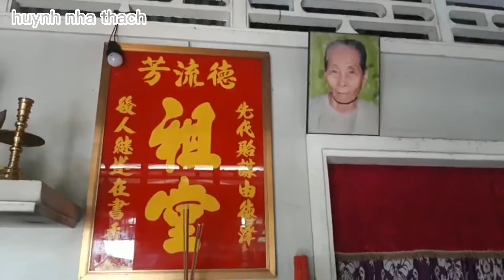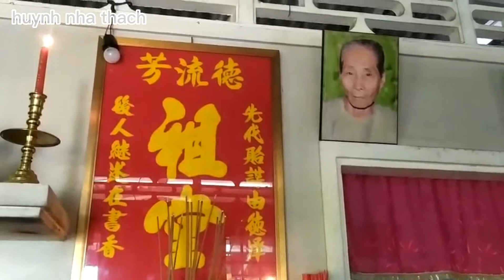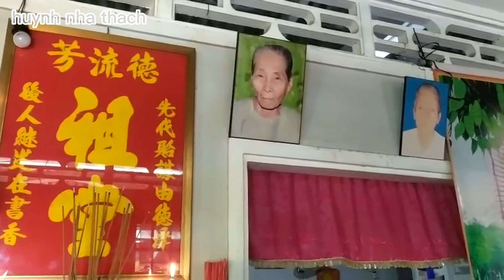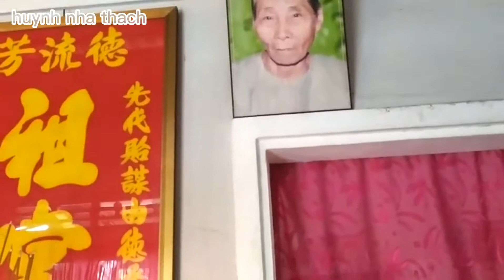Giỗ Ngoại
huynh nha thach# chân thành cảm ơn mọi người luôn ủng hộ kênh ❤